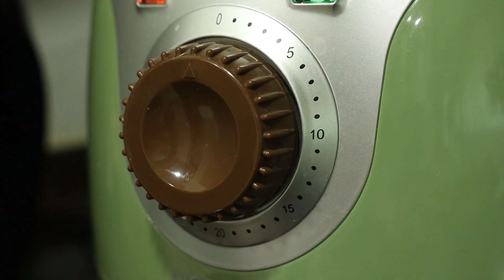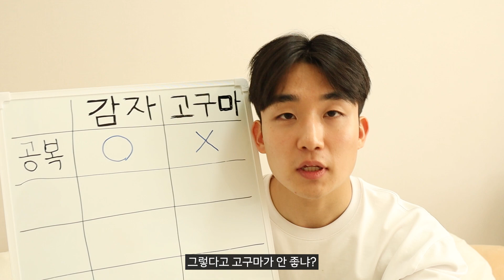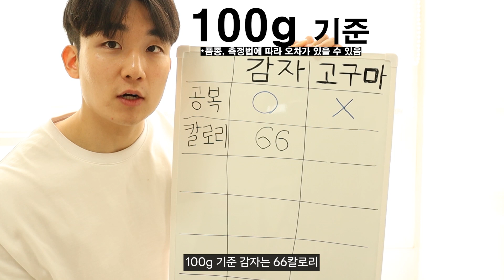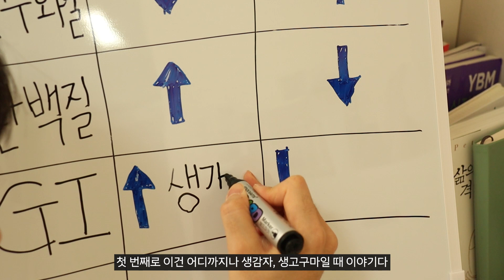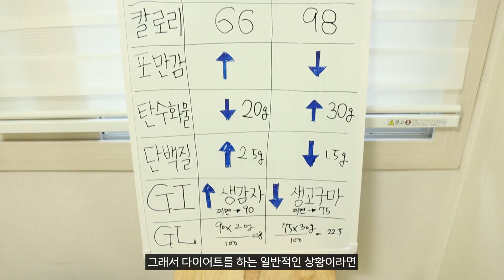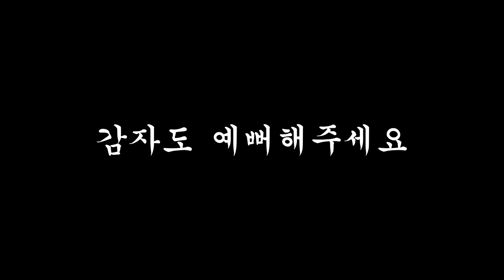이걸 몰라서 살이 안 빠지는 겁니다(닭가슴살, 고구마 x)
롱민 식단 리스트
⬇️제가 직접 먹어보고 만족했거나 자주 먹는 제품들입니다⬇️